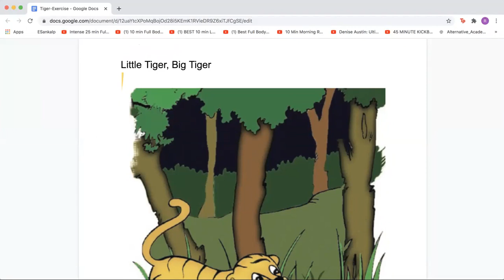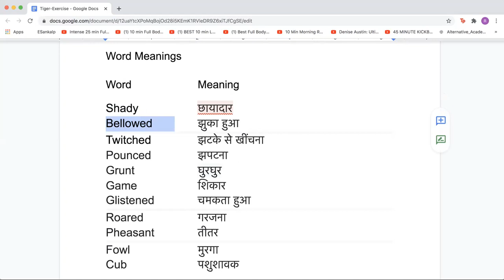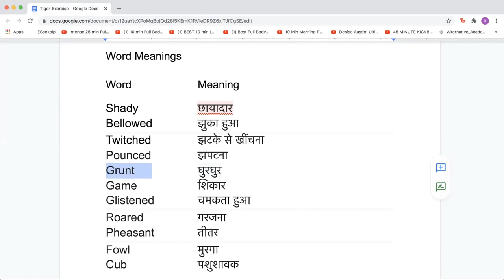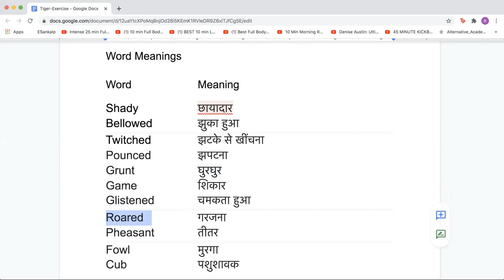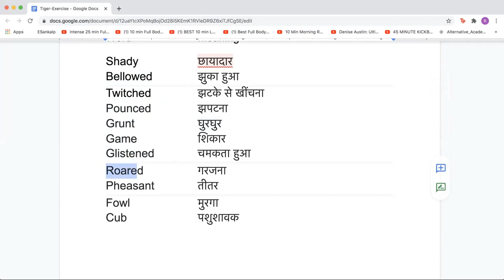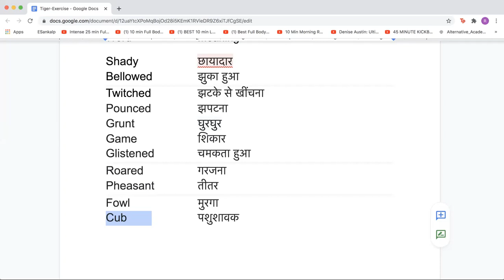Class 3 Little Tiger Big Tiger New Words 1